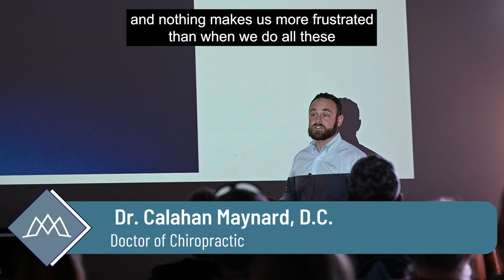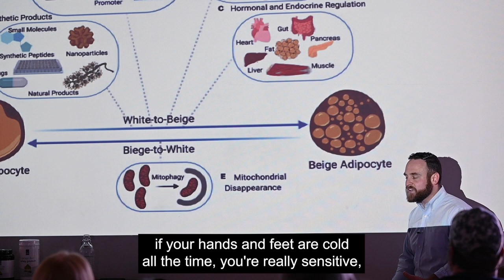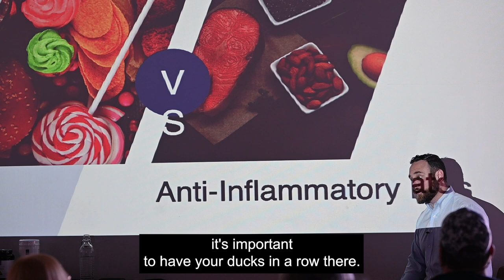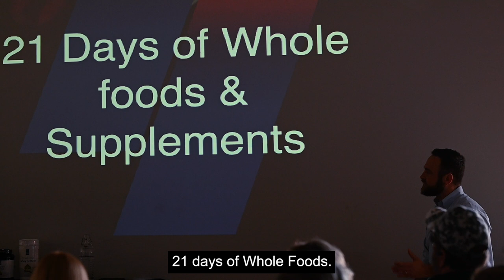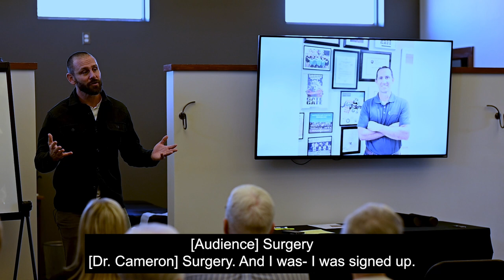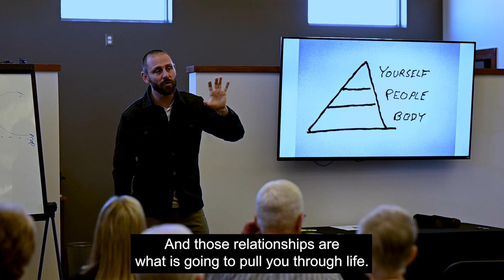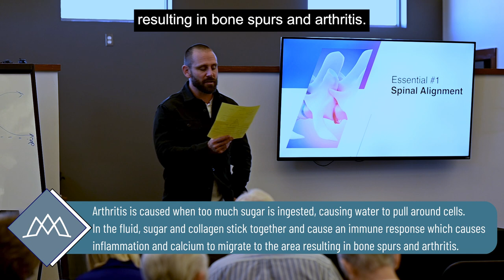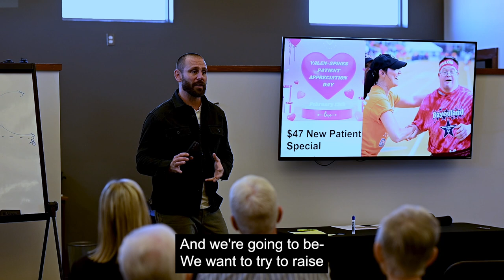Metabolism Makeover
Learn information on the body transforming 21 day challenge and all the things that affect your metabolism.